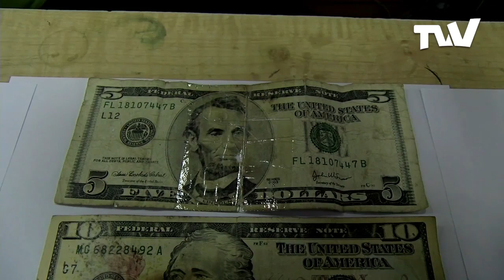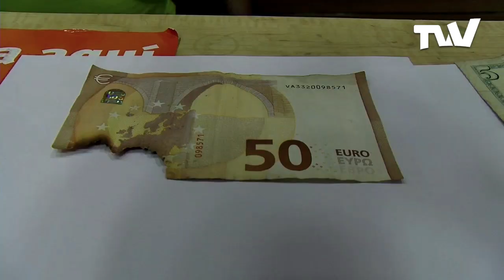Caraqueños compran billetes en mal estado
En la capital de Venezuela un grupo de ciudadanos recibe billetes en divisa extranjera que se encuentran deteriorados por un bajo costo.

Los venezolanos aseguran que los billetes en mal estado no son recibidos en ningún comercio por lo que recurren a venderlos para obtener algo a cambio o simplemente pierden el dinero.